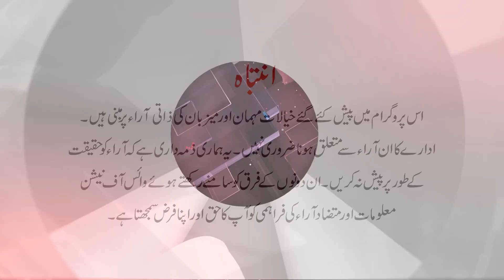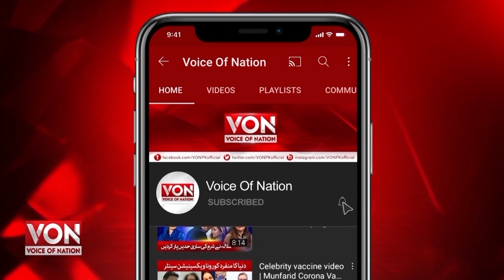Karachi Missing Girl Dua Zehra Recovered From Lahore | Dua Zehra Case | Dua Zehra Marriage News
Dua Zahra Recovered From Lahore | Dua Zehra Case | Dua Zehra Marriage News | Dua Zahra Latest Update